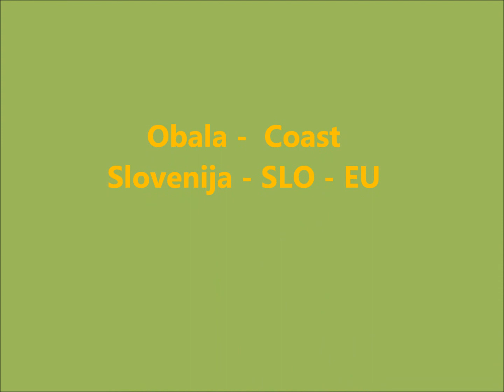3 big BAND.wmv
Vladka & 3 BIG BAND